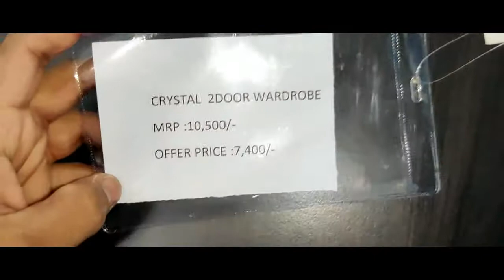Nilkamal 2 Door Wardrobe with Price - Anjana Furniture Tirupati